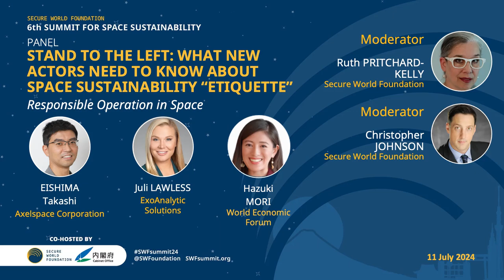12 | Stand to the Left: Responsible Operation in Space